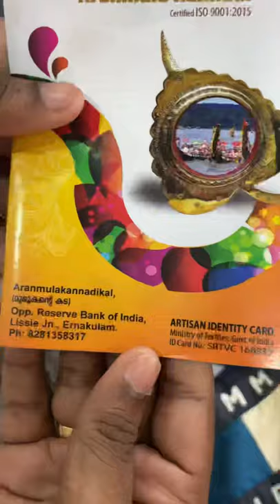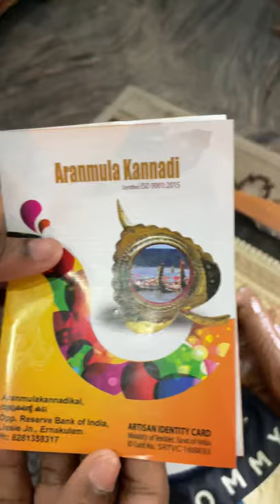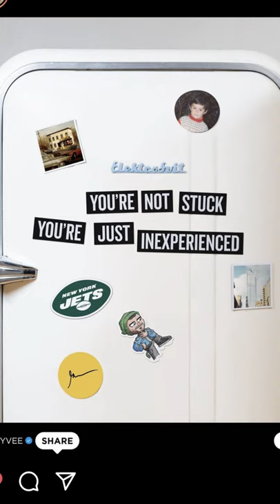Aranmula Kannadi (Special metal mirror) only found in Kerala | DailyV Ep041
My bro @aravindsajan came home to enjoy some chicken curry and also take the Aranmula kannadi 😎😎

Please donate a tree on Cauvery calling campaign (I will always be indebted to you)